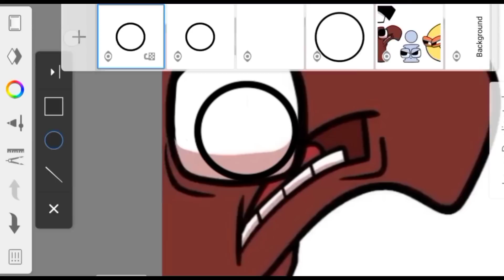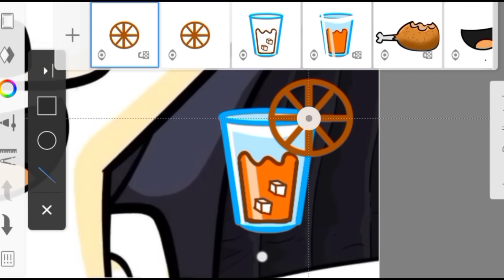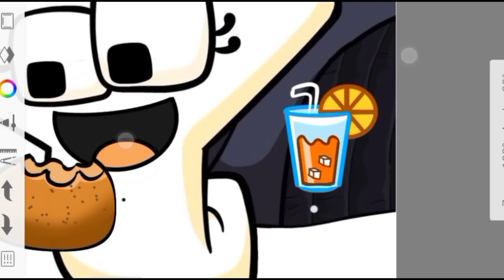Alphabet lore Drinks (4kids censorship)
- Mr. sefit